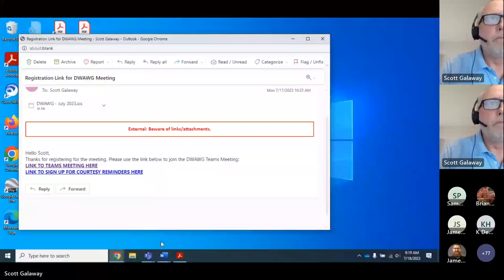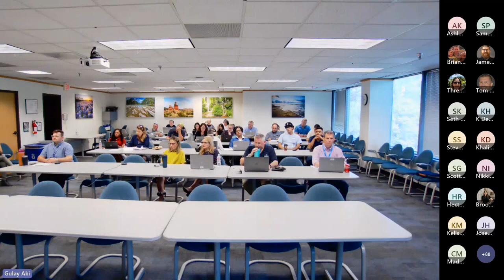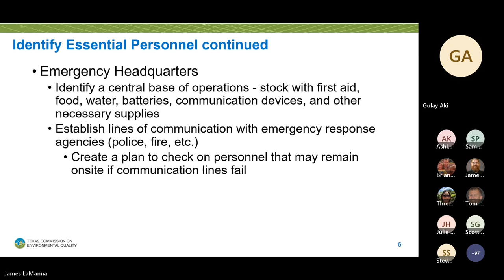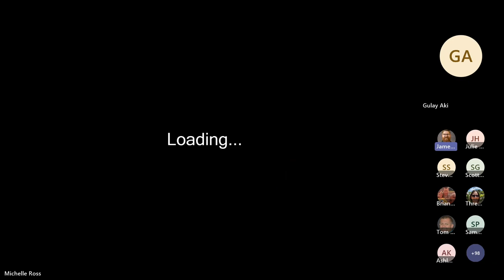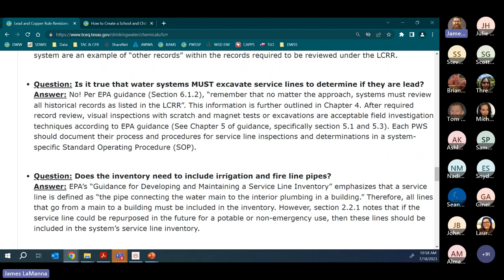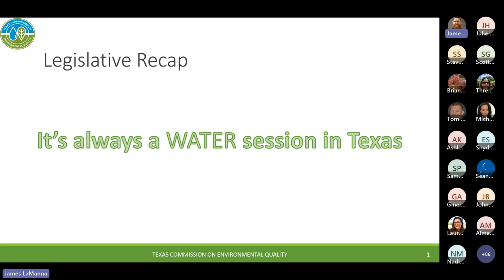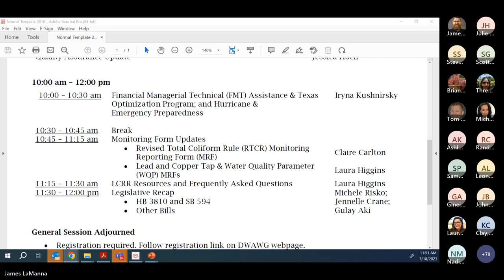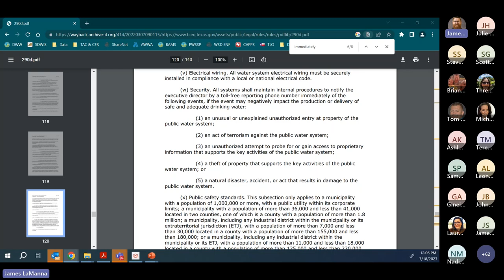Drinking Water Advisory Work Group (DWAWG) Meeting - July 18, 2023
Drinking water stakeholder group quarterly meeting.

0:00 Welcome, Introductions, Program Updates
29:30 FMT Assistance and Texas Optimization Program
41:08 Hurricane & Emergency Preparedness
57:10 Monitoring Form Updates
1:14:15 LCRR Resources
1:50:30 Legislative Recap